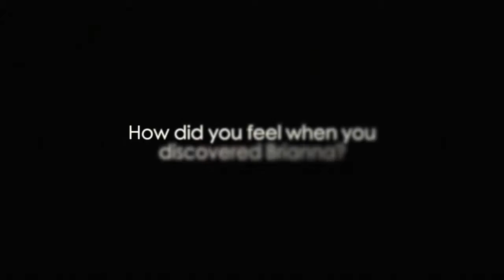Mattie The Discovery, Interview with Cameron Arnett & Brianna Beaton Part 2